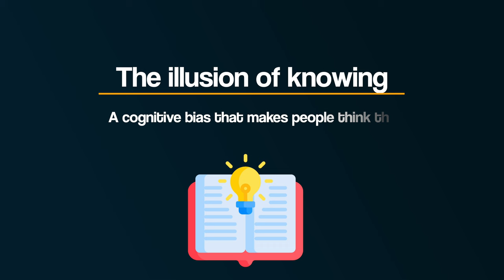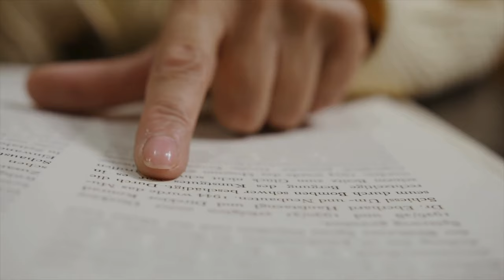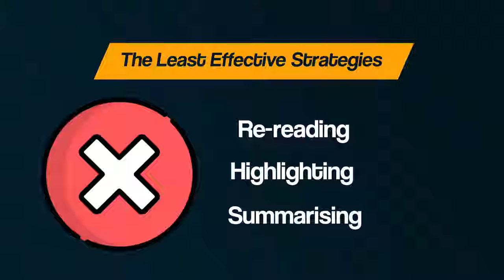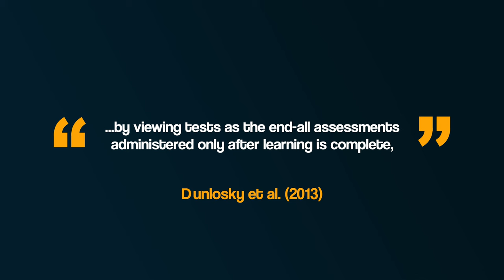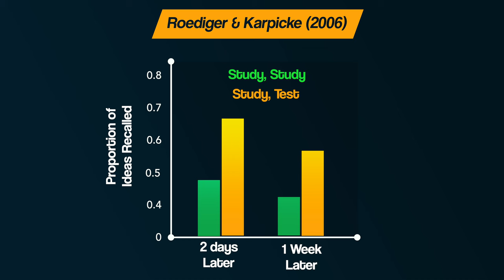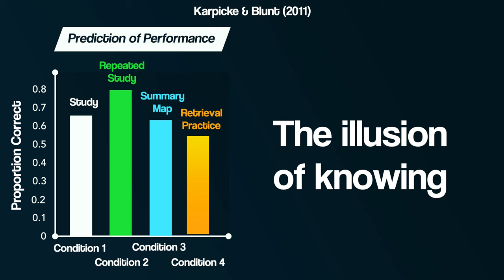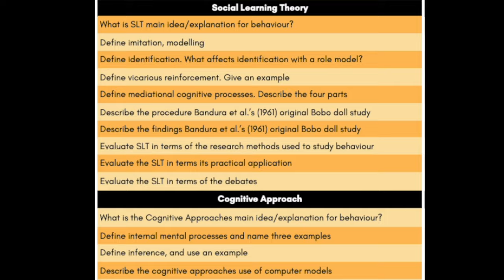STUDY HABITS that are RUINING your grades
This video explores the LEAST and MOST effective strategies for how to study according to psychological research.

PRODUCTS I USE & BOOKS I READ:

WHO AM I? Hi - I’m Tom. I’m a Psychology teacher based in the North of England. I've been teaching for over a decade and have numerous years of being an A-level examiner. I started Bear it in MIND to share my own passion for Psychology, and to provide people with content to help us better understand ourselves and others.

00:00 - Intro
00:46 - It's not a mystery
01:37 - Least Effective Strategies
03:58 - Dunlosky et al. (2013)
04:42 - Most Effective Strategies
05:54 - Psychological Evidence
09:00 - But how?